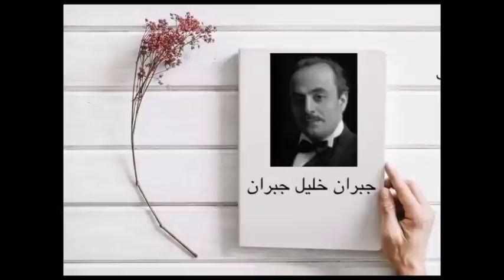كتاب دمعة وابتسامة لجبران خليل جبران .. عرض وتقديم